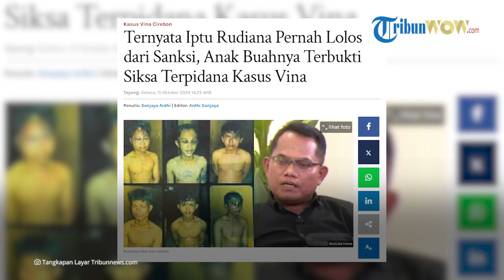Iptu Rudiana Pernah Lolos dari Sanksi, Elza Syarief Langsung Mengelak Bela Kliennya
TRIBUN-VIDEO.COM - Iptu Rudiana ayah Eky ternyata sudah pernah lolos dari sanksi atas tuduhan penyiksaan terhadap terpidana kasus Vina Cirebon.

Pembuktian Iptu Rudiana dalam kasus Vina Cirebon tak melakukan penyiksaan dilakukan Dit Propam Polda Jabar tahun 2017 silam.

Komisioner Komnas HAM Uli Parulian Sihombing menerangkan sebelum sidang kasus Vina Cirebon, Propam Polda Jabar telah melakukan penyelidikan terkait tudingan penyiksaan.

“adanya dugaan penyiksaan ketika proses penangkapan, penyelidikan dan menjalani tahanan di Polres Cirebon akhir Agustus sampai awal September (2016),” katanya saat diwawancara Fristian Griec.

Bahkan polisi juga telah menggelar sidang etik untuk membuktikan penyiksaan terhadap terpidana kasus Vina Cirebon.

Hasilnya, anak buah Iptu Rudiana terbukti telah melakukan kekerasan saat menangkap Eko Ramadani, Eka Sandi, Jaya, Sudirman, Saka Tatal, Supriyanto, Hadi Saputra dan Rivaldi.

Diingat kembali, terpidana kasus Vina ditangkap di depan SMP 11 Cirebon pada 31 Agustus 2016 pukul 16.00 WIB.

“Berdasae putusan sidang etik Propam waktu itu ada pemukulab dari salah satu, bukan Rudiana, tapi salah satu anggota unit narkoba,” kata Uli.

Anak buah Iptu Rudiana di Unit Narkoba Polres Cirebon Kota itu dijatuhi sanksi tertulis pada April 2016.

Temuan lain Komnas HAM yakni adanya pelanggaran prosedur karena sejak awal ditangkap sampai pemeriksaan terpidana tidak didampingi kuasa hukum.

“sudah proses juga sidang etik terkait prosedur, ada pelanggaran prosedur. tersangka tidak didampiungi oleh advokat saat proses awal penyelidikan di Polresta Cirebon Kota, kena sanksi sudah ada,” jelasnya.

Dan yang ketiga, petugas tahanan pun turut mendapat sanksi karena telah melakukan kekerasan

“petugas tahanan di Polres Cirebon Kota karena waktu itu juga ada pemukulan,” katanya.

Menurutnya kekerasan terhadap terpidana kasus Vina bukan hanya dilakukan petugas, tapi juga tahanan.

Elza Syarief pengacara Iptu Rudiana juga mengatakan bahwa terpidana kasus Vina Cirebon mendapat kekerasan dari tahanan.

Menurutnya kesaksian Aldi adik Eka Sandi soal kekejaman Gugun Gumilar dan Aris Papua sama sekali tidak benar.

“tidak hubungannya kok sampai terungkap nama dia gimana ceritanya. sesuatu yang lucu, dia gak pernah bertugas di sana. begitu juga Anwar disebut memukul kepala dengan gembok. dia bertugasnya di Pleret, gak pernah tugas di Cirebon Kota,” kata Elza Syarief.

Sedangkan Gugun Gumilar kata Elza merupakan tim dari Iptu Rudiana waktu di Unit Narkoba Polres Cirebon Kota.

“Gugun itu cuma satu tim dengan pak Rudiana, dibilang dia melakukan penyiksaan, itu tidak benar juga,” kata Elza Syarief.

Artikel ini telah tayang di TribunnewsBogor.com dengan judul Ternyata Iptu Rudiana Pernah Lolos dari Sanksi, Anak Buahnya Terbukti Siksa Terpidana Kasus Vina,
Penulis: Sanjaya Ardhi | Editor: Ardhi Sanjaya